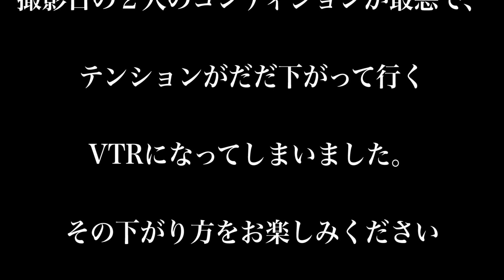1on1ベースボール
2019年4月に行われたダンビラムーチョ単独ライブ内の企画映像Vです。

あるある 野球 学校 ダンビラムーチョの野球部応援歌「なみだのあとに」